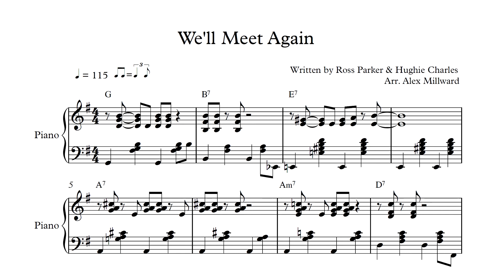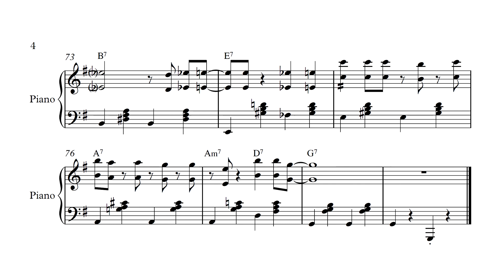We'll Meet Again | Vera Lynn Piano Arrangement (w/ Sheet Music)